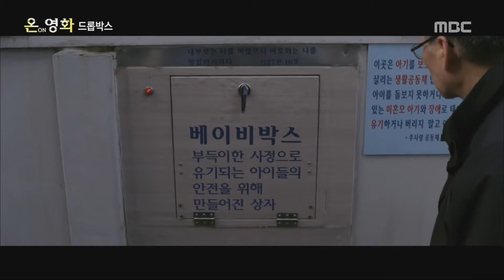[드롭박스] 160515 출발! 비디오여행 온 영화